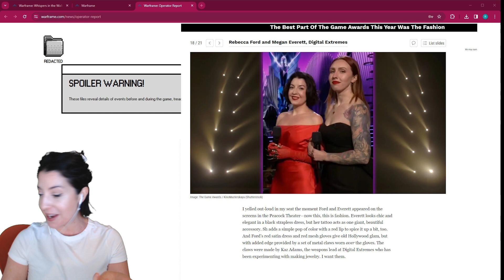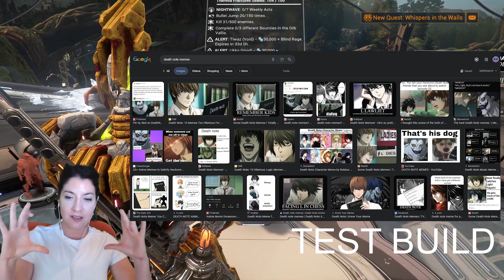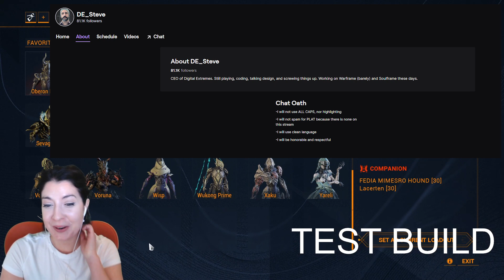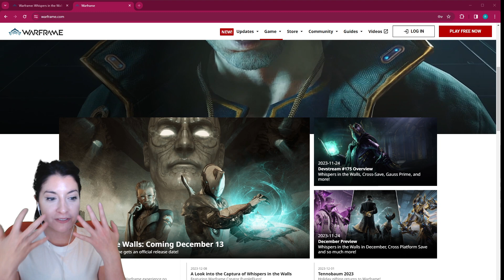Reb Flaunts Her Claws & Death Note Knowledge | Warframe Whispers In The Wall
Oh Sh*t Steve Is Here. From "Whispers In The Wall Launch Stream" (12/13/23) with Rebecca Ford.

0:00 - Intro
0:10 - The Claws Come Out
1:40 - Anchored Down
1:52 - Frame Theme Music
2:19 - Tastes of League of Legends
2:54 - Steve Is Here
3:28 - Infinite Ammo Cheat
4:16 - Death Note Notes
5:50 - Steve's Disrespectful Twitch Bio
6:27 - Pablo Is Too Slow
6:58 - Man In The Wall's Canon Name
7:37 - E-CORP HACKS
8:13 - Show New Lighting
8:40 - The Big Lady
9:15 - Important Question
9:40 - Relay Blessing
10:12 - Reb's Fashion Lore